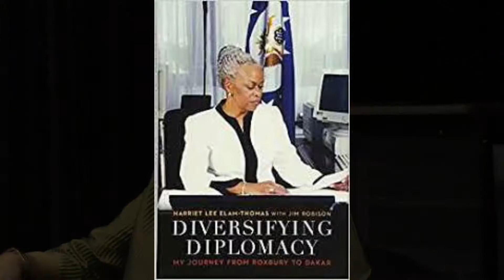Explorers Ask the Experts: Meet Former Ambassador Harriet Elam-Thomas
The Merze Tate Explorers interview former U.S. Ambassador Harriet Elam-Thomas on her childhood, life as an Ambassador, and her interest in the program's namesake, Merze Tate. Elam-Thomas also discusses her new book, Diversifying Diplomacy: From Roxbury to Dakar. This is one of the many episodes created by the Explorers with support of Public Media Network in Kalamazoo, Michigan. Explorers meet interesting people who inspire youth in their communities and beyond!